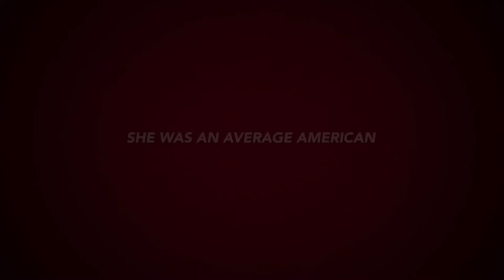The Conservative Artist Trailer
Watch the trailer summarizing why I shifted my art to the conservative spectrum. I love popart. I was glued to the news during the plandemic. I needed an outlet and my canvas became my plug.